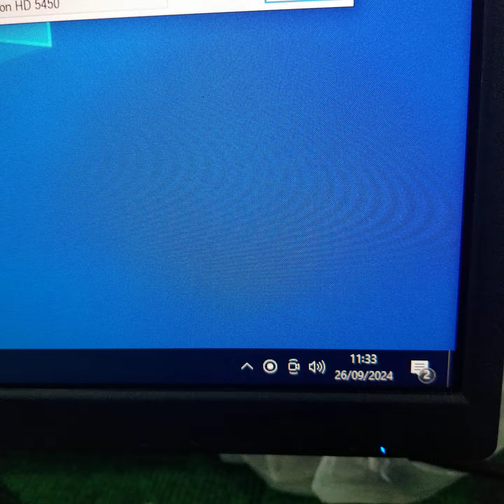DELL Radeon HD 3450 HD3450 1GB GDDR3 64 BitA******y